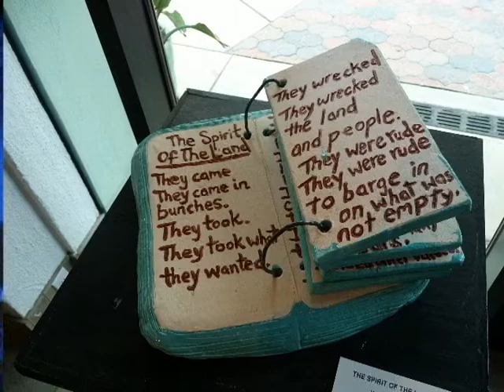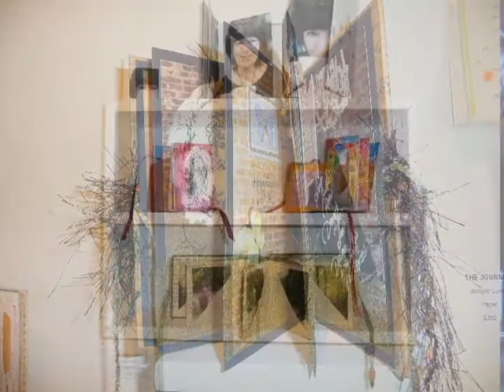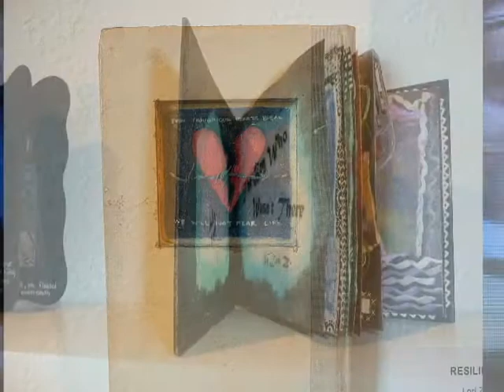Art of the Book 3 at the Artists Union Gallery in Ventura, California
Art of the Book 3  at the Artists Union Gallery in Ventura, California.  The exhibit runs September 18 through October 24, 2010.  The show is curated by Ines Monguio and Jurored by Joe Cardella.  As many regional poets and writers are featured in the show there will be a special reading at the gallery on  October 9 at 7:30.   The Artists Union Gallery hosts the only regular poetry readings in Ventura and the only weekly reading on the mid-coast.